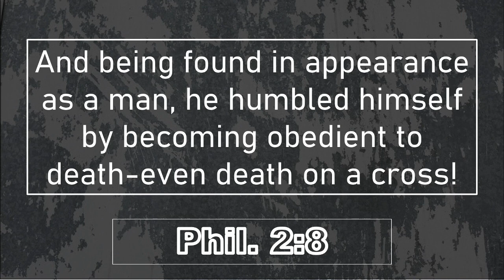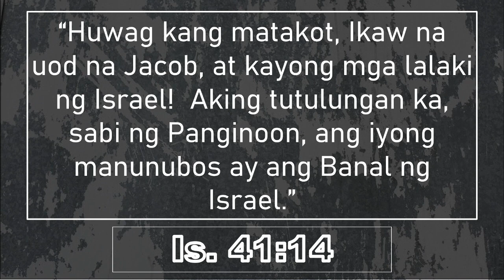EXALT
1 Peter 5:6-7  English Standard Version

6 Humble yourselves, therefore, under the mighty hand of God so that at the proper time he may exalt you, 7 casting all your anxieties on him, because he cares for you.